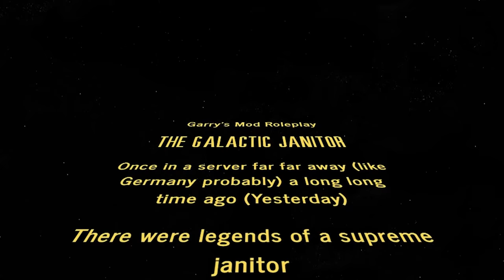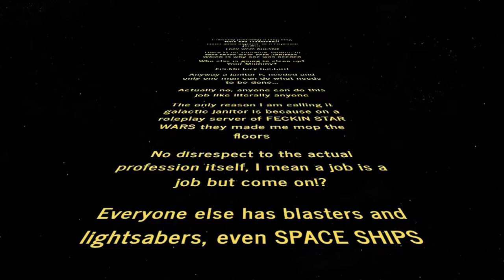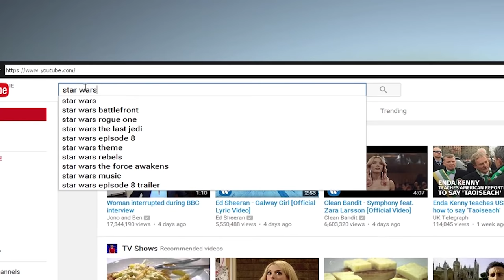THE GALACTIC JANITOR | Star Wars Mod RolePlay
Amy Scobie
Shane Murphy
Beth Levicki
Jesse Camos
Ian Farrington
James Rogers
Joshua Benjamin
Daniella Cioffi
Stephen Wilkowski
Sophie Bean
Jonny Wheater
Conor Canavan
Anna Hermansson
Denny lawlor